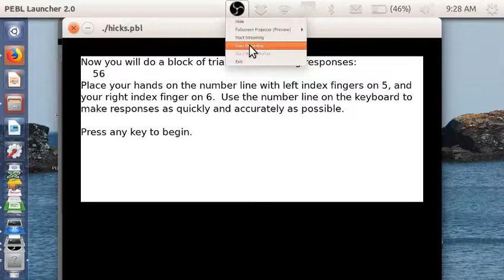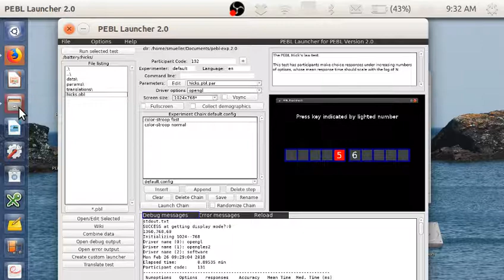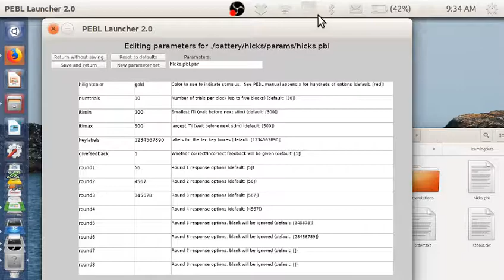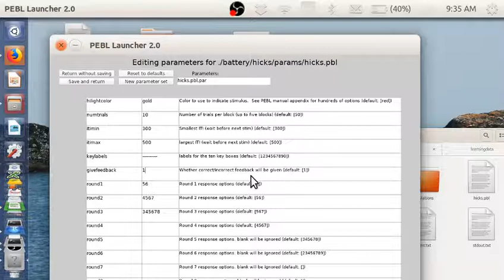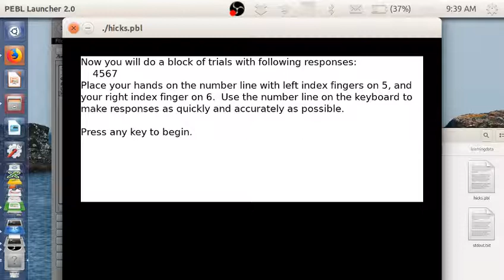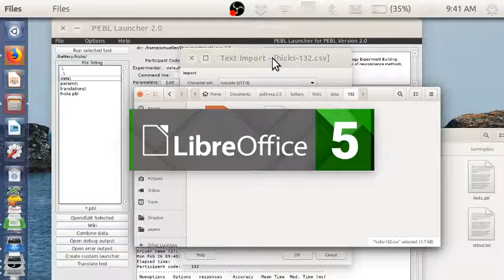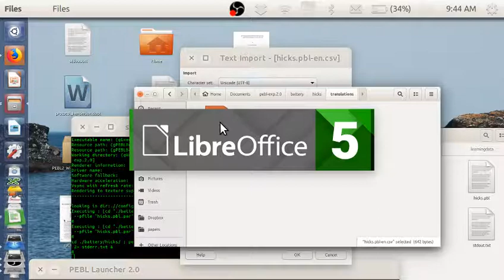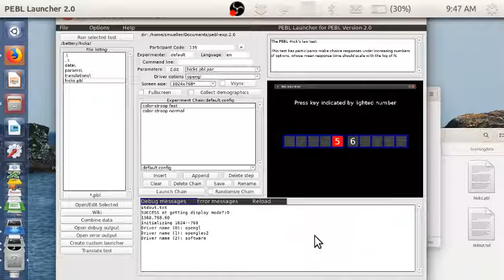PEBL Hick's Law Test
This is a task that measures how response time increases as the number of options you choose from increase.  It is commonly cited (and mis-interpreted) as a usability/design principle. I show how to run the test, how to change some of the parameter settings, what the data look like, and how to translate it to your own language or adapt the instructions to your own laboratory.